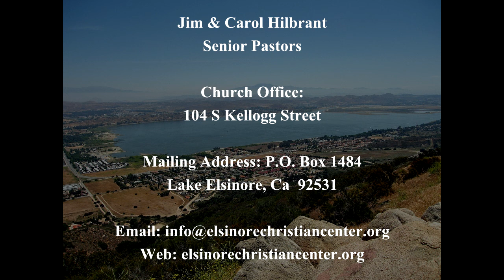Sunday, November 15, 2020 / What Voice of Authority Will I Listen To? / Pastor Jim Hilbrant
Title: "What Voice of Authority Will I Listen To?"
Speaker: Pastor Jim Hilbrant

Elsinore Christian Center
Jim & Carol Hilbrant - Senior Pastors
Church Office : 104 S Kellogg Street